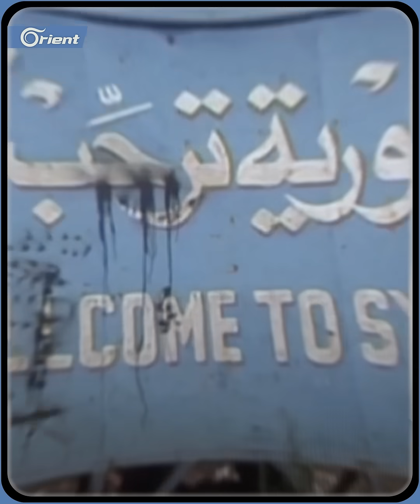١١ من أيلول يوم أسود على أمريكا وسوريا على حد سواء ، كارثة أخرى حلت في هذا التاريخ المشؤوم ما هي؟